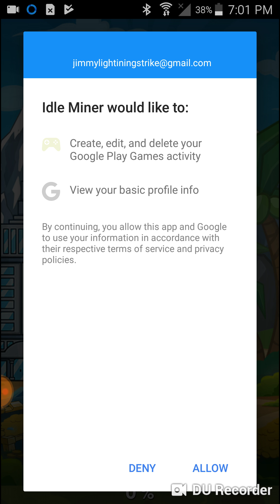Jimmy plays idl Miner